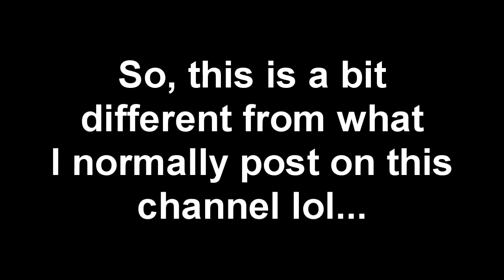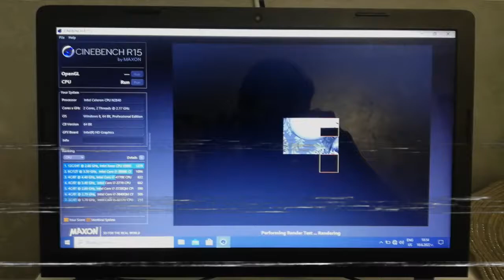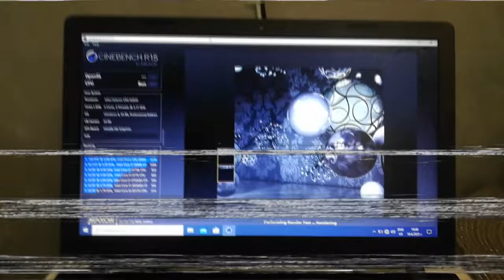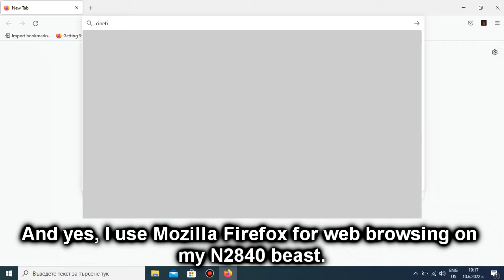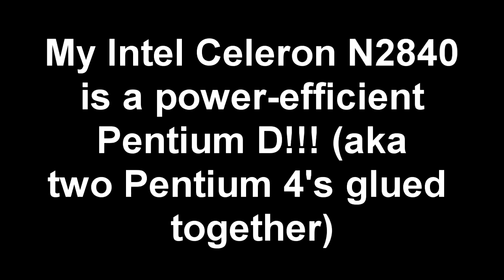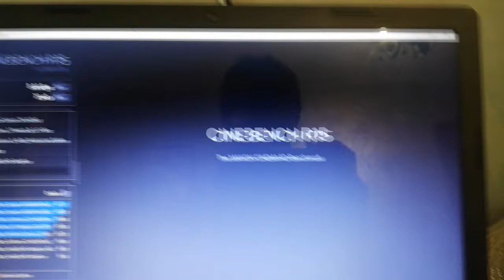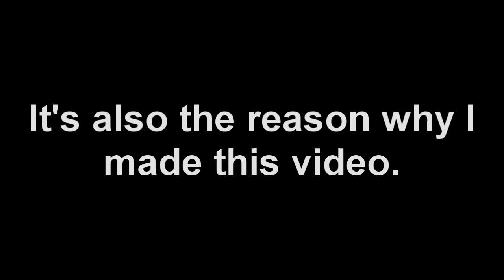Intel Celeron N2840 and Intel HD Graphics (Bay Trail) VS Cinebench R15 (10 SUBSCRIBERS SPECIAL)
Thank you guys for the 10 subscribers! Really appreciate your support!

To celebrate, I decided that the celebration video won't be another game testing video like usual and instead something a bit different from the usual content on this channel. I put my Celeron N2840 and it's iGPU against the quite famous benchmark app, Cinebench R15, to give ourselves an idea of how awesome these specs really are. And the results were well... very good! Another note from the creator of this video: "My arms got super tired of recording the screen with my phone during the CPU benchmark, so I leave the comments to you, guys."

My N2840 laptop: Lenovo IdeaPad 100-15IBY 80MJ:
4 GB Single-Channel DDR3 1333 MHz RAM;
500 GB 5400 RPM Seagate SATA HDD (boot drive);

Other music that I used in this video: Kevin Macleod - Carefree , Super Mario World - Athletic (Yoshi Bongos) , Kevin Macleod - Look Busy , a victory song from an online game made by Beno (that lifts/elevator guy) called "Escape the shopping center".